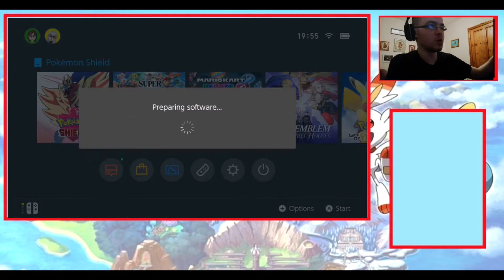Pokemon Shield Episode #1: WHO WILL I CHOOSE!!!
WHAT'S UP GUYS SinewyAcorn473 here and I am back with another BRAND NEW Let's Play! Pokemon is my favourite video game franchise of all time and I'm excited to bring some Pokemon content here to the channel :D be sure to hit that like button and subscribe for more videos like this one!!